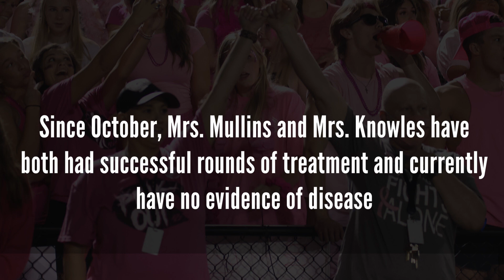Pink Out Hits Home